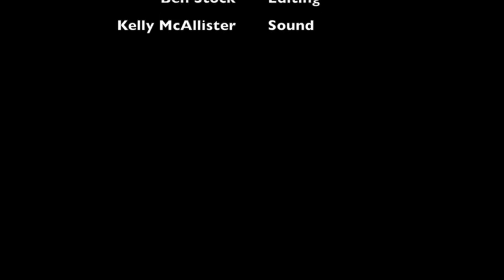Aliza Ben And Jessie